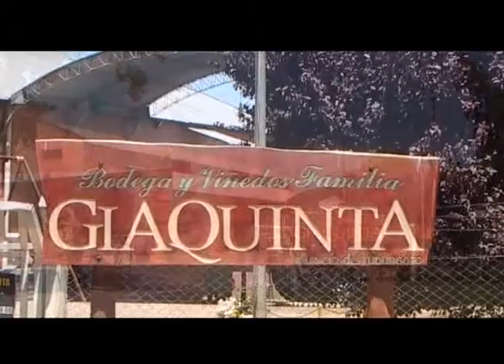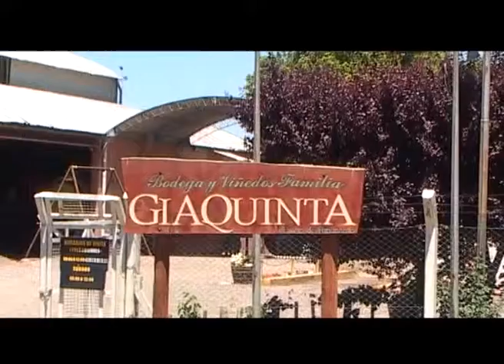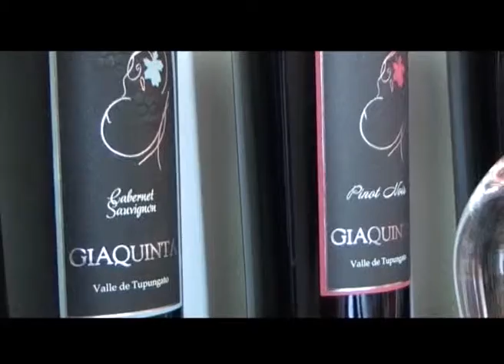Hecho en Mendoza - Bodegas y Viñedos FAMILIA GIAQUINTA